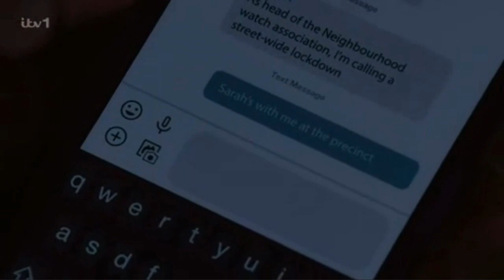Coronation Street: Stephen Reid's Best Moments and Lines (Part 5 of 5) (Finale)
The final part as he goes out in a heartbreaking scene. Saddest death since 'Our Sinead'. Todd Boyce has played a blinder, oh wait; no. He's done a great job. 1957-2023. RIP Saint Uncle Stephen Reid, nee Potter; son of Audrey and Geoff. The patron saint of Bins and Canada.